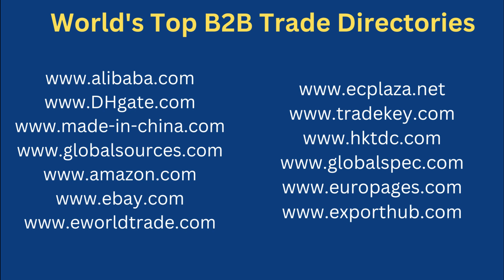POULTRY PRODUCTS EXPORT OPPORTUNITIES IN INDIA. TUBEROSE GLOBAL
. भारत से शीर्ष 5 देशों में पोल्ट्री उत्पादों के निर्यात के अवसर। निर्यात के अवसर.

Poultry products export Opportunities from India to Top 5 Countries. Export Opportunities.